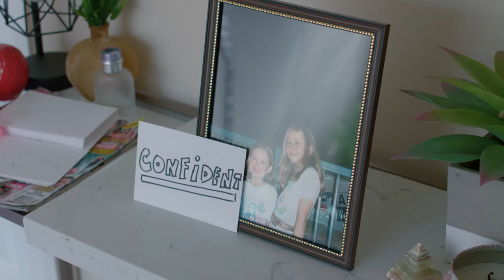Party Bitchez Ep. 1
Created by David Rodriguez and Corey Turner
Directed by Dawson Lerri
Written by Holiday Kinard and Julia Austin
Produced by Dante Dibello, Olivia Cohen, Kathleen Meyer, Paquita Hughes, Ryan Brady, and Carlee Craig

Cast
McKenzie Townsend... Alex
Ryan Brady... Dani
Caitlin Marshall... Nikki
Jamie Labarber... Tasha
Gina Vitori... Katarina
Myra Magdalen... Stevlana
Chelsea Bellas... Hot Dani
Andy Pagana... Director
Janine Hogan... Felicia/Carmen
Rae Latt... Homeless Felicia

Crew
Director of photography...Corey Turner
1st AC...David Rivera
2nd AC...Greg Unger
Gaffer...Fred Trujillo
Grip...Benjamin Schile
Sound...Eric Goch
MUA...Madeline Paredes
Editor...Corey Turner